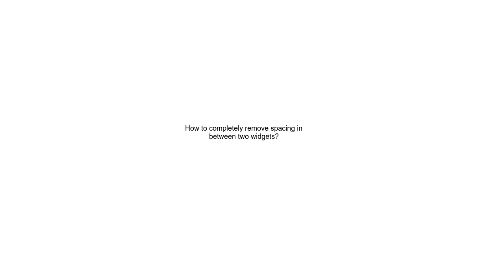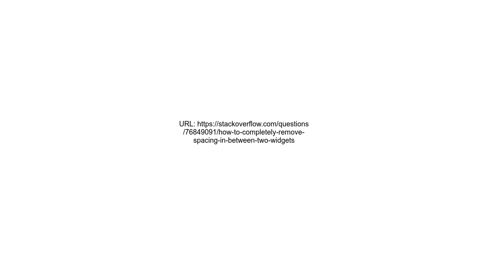How to completely remove spacing in between two widgets